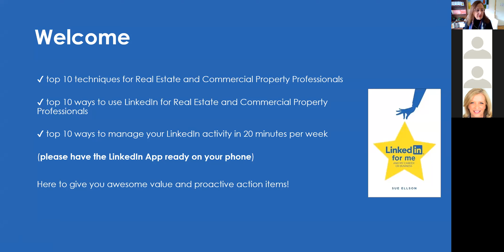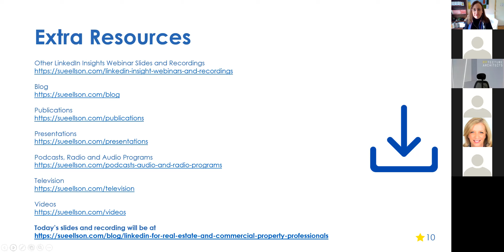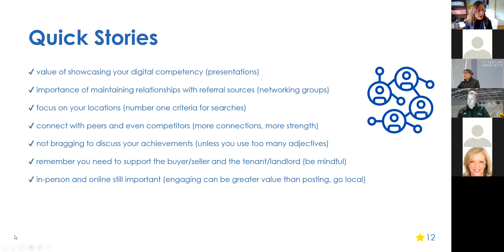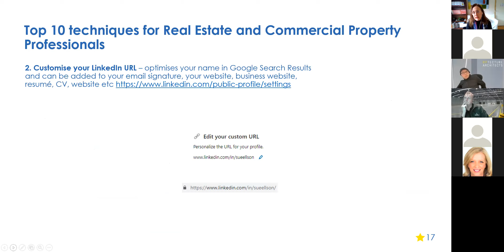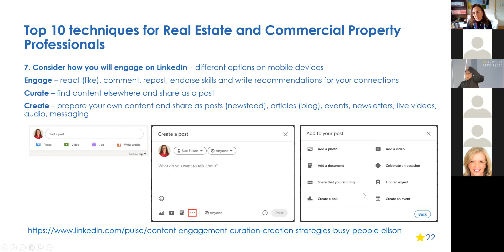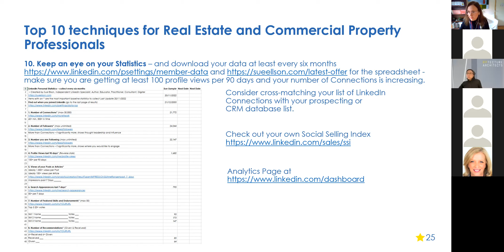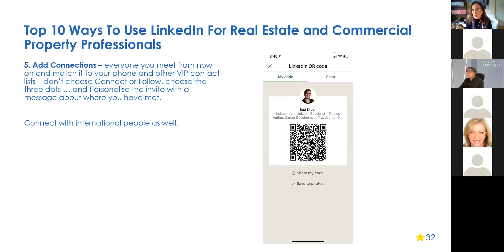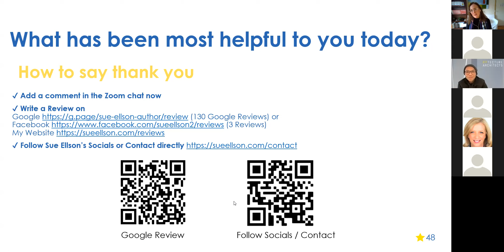LinkedIn for Real Estate and Commercial Property Professionals with Sue Ellson LinkedIn Specialist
As a real estate or commercial property professional or someone who supports one, do you know how to get maximum value from LinkedIn?
Do you know how to share your story on LinkedIn?
How can LinkedIn help you?
Do you know how LinkedIn can attract aligned opportunities?
Do you know how to engage with the newsfeed, curate or create content?
Can you manage your LinkedIn activity in 20 minutes per week and get the results you want?

➡ Fast facts about LinkedIn
✔ Over 17 million LinkedIn Members in Australia and 900+ million worldwide
✔ Moz.com has said that LinkedIn is one of the top ten websites for publishing content in the world
✔Are you getting at least 100 views per 90 days and at least 50 appearances in search results in 7 days?
✔ LinkedIn rewards people who are active on the platform
✔ This is one database that the users update!

➡ Learning outcomes
✔ top 10 techniques for Real Estate and Commercial Property Professionals
✔ top 10 ways to use LinkedIn for Real Estate and Commercial Property Professionals
✔ top 10 ways to manage your LinkedIn activity in 20 minutes per week

➡ Who this event is for?
✔ Real Estate and Commercial Property Professionals still studying courses and/or completing micro credentials
✔ People who support Real Estate and Commercial Property Professionals
✔ Teachers, Trainers, Lecturers, Academics
✔ Members of Professional Associations
✔ Educators, Practitioners and Consultants